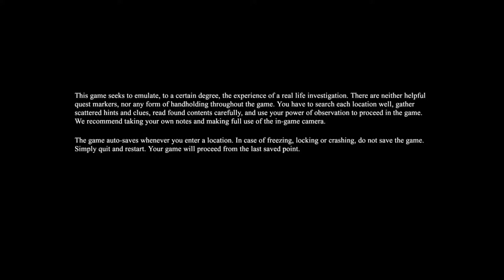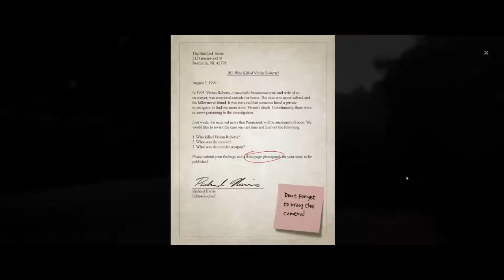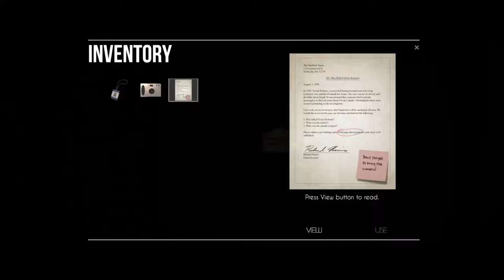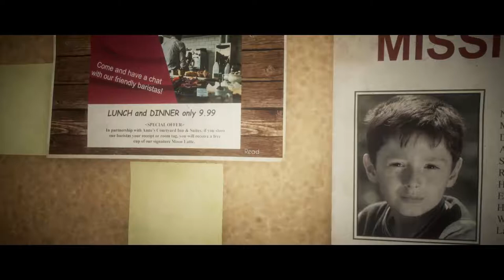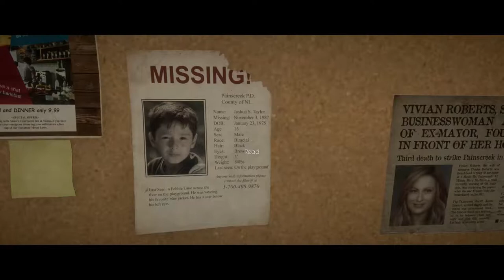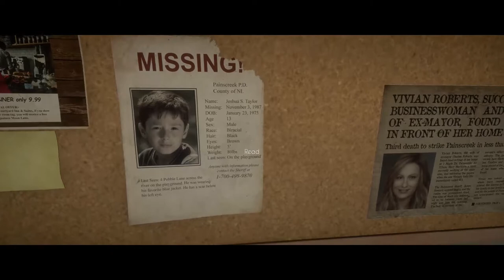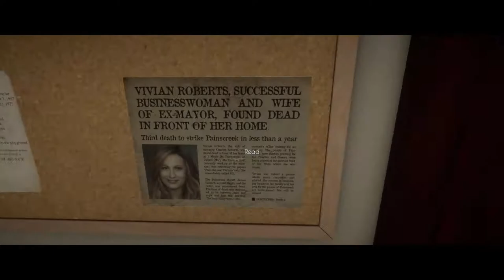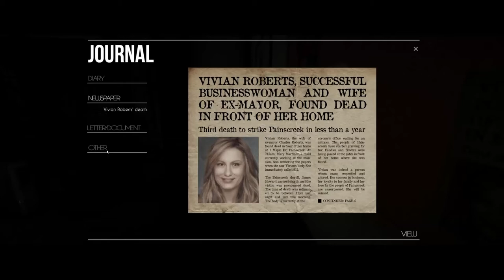The Painscreek Killings Teil 1: Janet Kelly im Einsatz - Let's Play|Deutsch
Janet Kelly im Einsatz - Ein Gwyrr Play von The Painscreek Killings Teil 1 in Deutsch und HD.

Inhalt dieses Videos: Die Journalistin Janet Kelly wird in das verlassene Dorf Painscreek geschickt, in dem vor einigen Jahren eine Reihe von Morden stattgefunden hat, woraufhin die Siedlung schließlich aufgegeben wurde. bevor die gesamte Liegenschaft nun veräußert und abgerissen wird, soll Janet eine letzte Chance ergreifen, die Hintergrund der Morde aufzuklären und endlich Licht ins Dunkel dieser mysteriösen Sache zu bringen. Mit nichts bewaffnet als ihrem Plastik-Presseausweis und einer billigen Kamera macht sie sich auf nach Painscreek und beginnt ihre Nachforschungen im örtlichen Büro des Sheriffs, das (wie alle anderen Gebäude auch) verlassen ist.

Wie es weiter geht: Das Büro des Sheriffs wird weiter durchsucht.

Gwyrr-Orte besucht:
- Sheriff's Office

Gwyrr-Dokumente gelesen:
- Werbung des Moon Cafe
- Missing: Joshua S. Taylor

Gwyrr-Zeug gefunden (nur besonderes und neues):
- 1 Taschenlampe
- 1 Karte von Painscreek
- 1 Zeitungsartikel: Vivian Robert's death / Tod von Vivian Roberts

The Painscreek Killings
Publisher: EQ Studios
Entwickler: EQ Studios

Wenn Dir The Painscreek Killings gefällt, dann kaufe Dir das Spiel bitte im Original, damit Entwickler und Publisher für ihre Mühen belohnt werden!